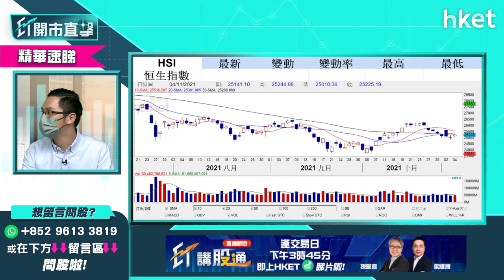【ET開市直擊】（精華）美股強勁但港股挾唔起 黃偉豪話你知點解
相對美股強勢持續，港股顯得格外疲弱。為何港股總是挾不起？中薇證券研究部董事黃偉豪（Ravi）為你分析，立即點擊收看／收聽。